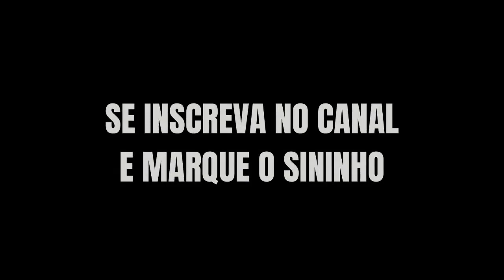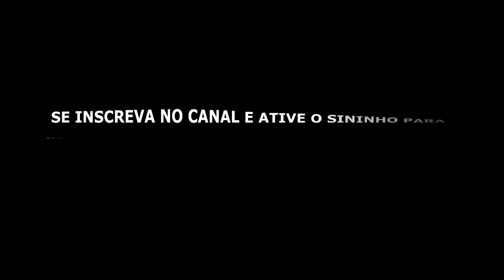Confira Todos os Milagres que o Profeta Eliseu Realizou!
Todos os 14 Milagres que o Profeta Eliseu Realizou!

1. Abriu o rio Jordão com a capa de Elias (2 Rs.2,14)

2. Sarou a fonte das águas de Jericó (2 Rs.2,22-23)

3. Amaldiçoou os 42 adolescentes malcriados qqe em seguida foram despedaçados por duas ursas (2 Rs. 2,23-24)

4. Providenciou água para três reis e seus exércitos (2 Rs 3,15- 20)
Jorão, Josafá e o rei de Edom.

5. Multiplicou o azeite da viúva de um dos filhos dos profetas (2 Rs. 4,6-7)

6. Ressuscitou o filho da Sunamita (2 Rs  4,19-35)

7. Tirou a morte da panela envenenada (2 Rs 4,41)

8. A multiplicação dos 20 pães para 100 homens (2 Rs.4,42-44)

9. Curou Naamã da lepra (2 Rs 5,14)

10.Colocou a lepra de Naamã em Geazi, seu auxiliar (2 Rs.5,27)

11. Fez flutuar um machado (2 Rs 6, 6-7)

12. Feriu os Sírios de Cegueira e depois Devolveu-lhes a visão (2 Rs.6,18-20)

13. Profetizou o fim da fome em Samaria, a qual também ficou livre da investida dos sírios (2 Rs 7,1)

14. Depois de morto ressuscitou um defunto jogado dentro de sua sepultura (2 Rs.13,21).

Todos os Milagres que o Profeta Eliseu Realizou!